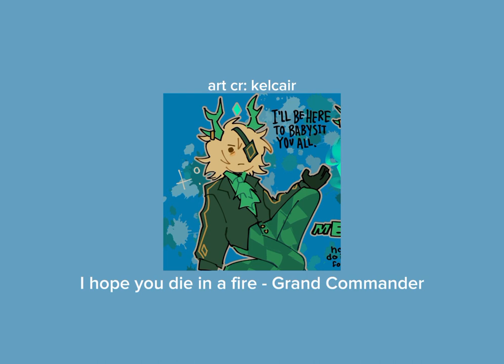"I'll be here to babysit you all." • medkit kinnie playlist. • cw: blood.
timestamps are in progress.
art cr: kelcair on Tumblr. i know that they have twitter as well, but i don't really know their user on that platform.

phighting!
song
artificial heart
pathological facade
reckless battery burns
i hope you die in a fire
your cat is dead
murders
i want a lobotomy
easy-peasy euthanasia
jonathan coulton
ghost and pals
ghost
grand commander
lenin was a zombie
miracle musical
tally hall
weevildoing
pepoyo
vocaloid
roblox
game
medicalcore
hospitalcore
healcore
ptsd
silly
utau
kinnie characters
kin
sad